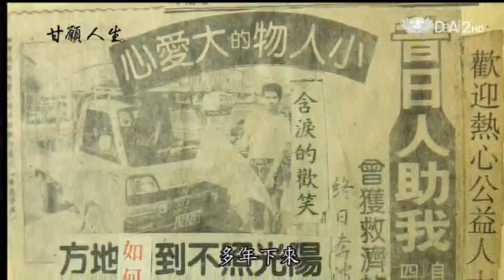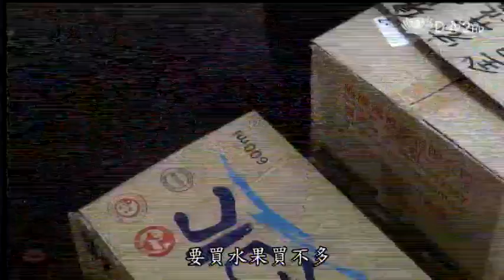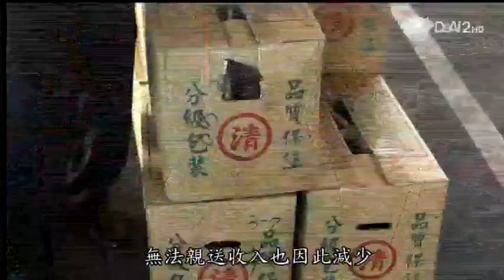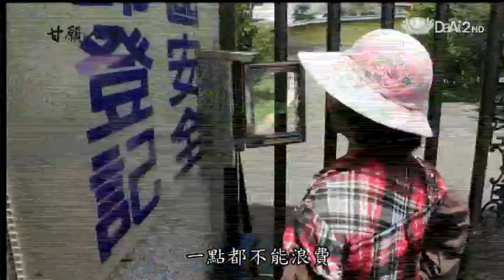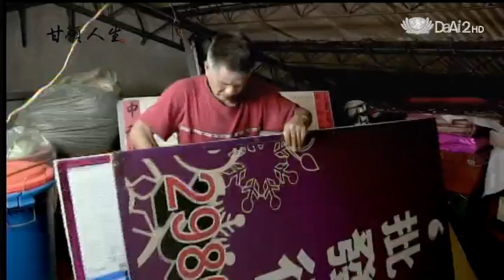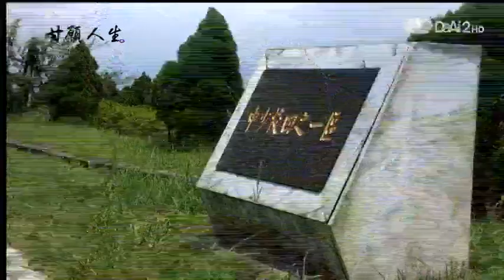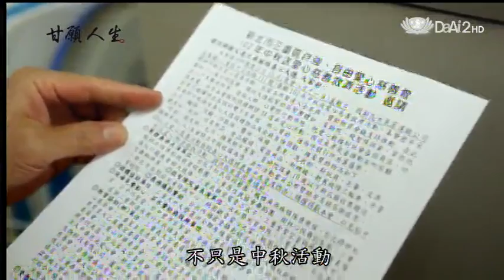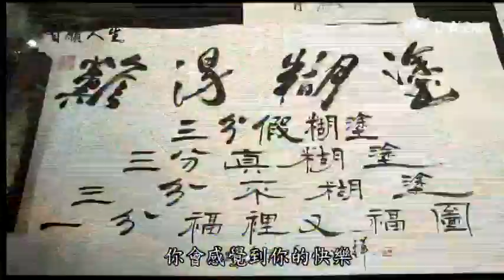20140219《甘願人生》愛心遞送員--梁國華